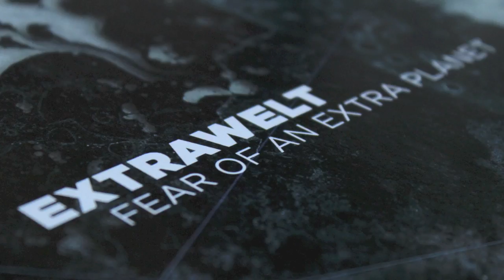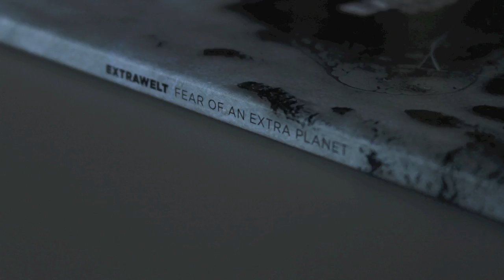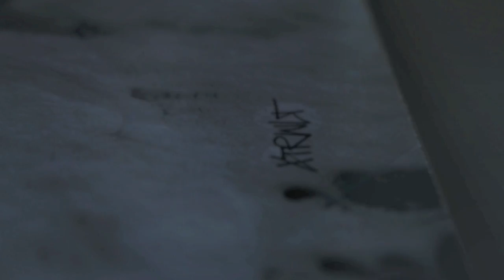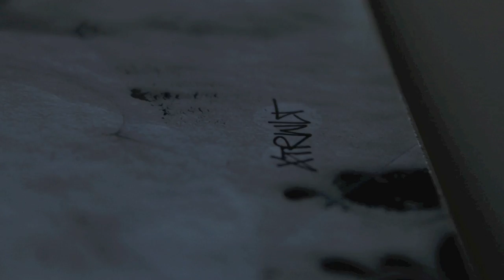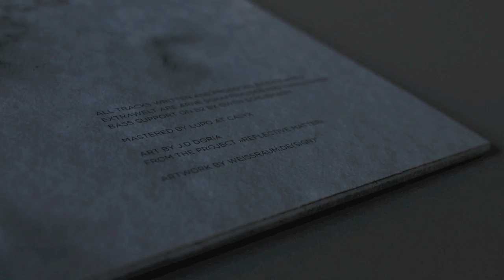Extrawelt - Silly Idol - CORLP041